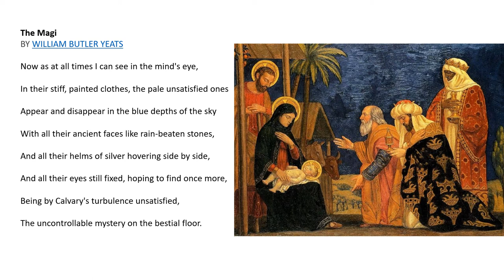The Magi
This is a recording of the classic Yeats poem.  I recorded it for a Christmas radio show... enjoy!